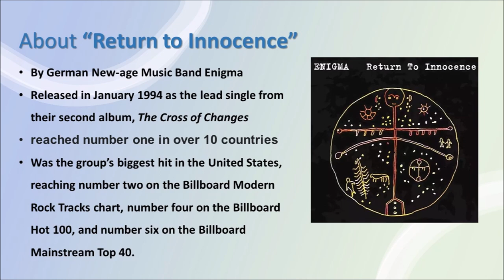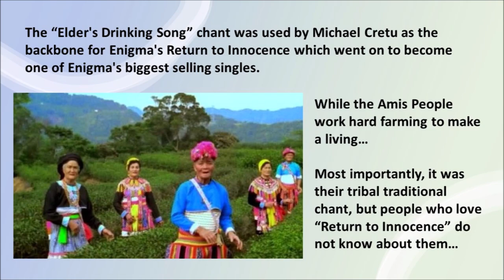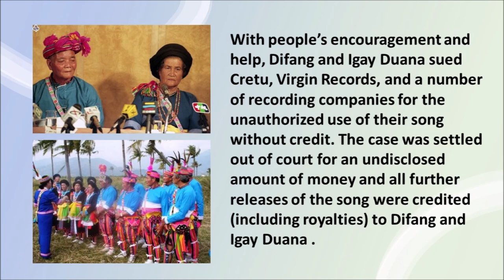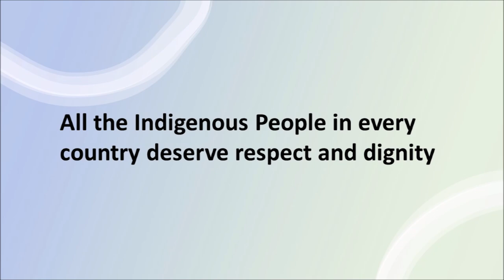Return to Innocence A cappella - Amis Elder's Drinking Song - Difang Duana -Story behind Enigma song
A real “Return to Innocence” (Story behind the Enigma’s well-known song)
Falangaw Amis People’s “Elders' Drinking Song”
Difang and Igay Duana & Malan Choir A cappella no instrument

You are listening to Falangaw Amis people’s traditional chant “Elders‘ Drinking Song” by Difang Duana, Igay Duana, and Malan Choir
-- I call it decolonized version of “Return to Innocence”
A real “Return to Innocence” -- the "real" means real original voice without modern instruments, return to innocence, a capella, pure chanting.

An older recording sung by husband and wife, Difang and Igay Duana, was “sampled” in “Return to Innocence” by Enigma
But they did not know it at first, and were not given credit, while Enigma made big money from it…

About “Return to Innocence”
By German New-age Music Band Enigma
Released in January 1994 as the lead single from their second album, The Cross of Changes
reached number one in over 10 countries
Was the group’s biggest hit in the United States, reaching number two on the Billboard Modern Rock Tracks chart, number four on the Billboard Hot 100, and number six on the Billboard Mainstream Top 40.

The “Elder's Drinking Song” chant was used by Michael Cretu as the backbone for Enigma's Return to Innocence which went on to become one of Enigma's biggest selling singles. While the Amis People work hard farming to make a living…
Most importantly, it was their tribal traditional chant, but people who love “Return to Innocence” do not know about them…

The song was used to promote several types of media in the mid-1990s, including film and TV commercials. In autumn 1994, the song was featured in an episode of the TV show My So-Called Life. In 1995, the song was used as the closing theme in Disney's live-action film Man of the House, as well as in the opening and closing of an Outer Limits episode.
In 1996, the song was further popularised when it was used in a television advertisement to promote the 1996 Summer Olympics.
…And finally the Taiwanese found out about it…

Taiwanese started to seek justice for Difang and Igay Duana, whose Chinese last name is Kuo (Chinese is the official written language in Taiwan)

Colonization has different forms, and this is one of the cases…

The case was settled out of court for an undisclosed amount of money and all further releases of the song were credited (including royalties) to Difang and Igay Duana. The lawsuit was late justice...

Later, Difang was able to form the Malan choir and produce albums for his tribe…

Difang died on March 29, 2002, and his wife, Igay died shortly thereafter, on May 16, 2002
Taiwanese people are still working on making this known…

All the Indigenous People in every country deserve respect and dignity

* I do not monetize this video (in fact none of videos on this channel are monetized by me), I just want to make this known. (Even myself did not know...) If you see ads, the ad profits will go to the copyright holder directly through YouTube since it is claimed. I cannot turn it off.

Elders Drinking Song (Original Recording) 老人飲酒歌
郭英男和馬蘭吟唱隊
Rock Records

(以下中文為另外撰寫之文案，並非上方英語內容直譯)
1993年，來自歐洲不同國家的新紀元音樂風格音樂家在德國所組成的樂團「謎」（Enigma），無意間聽見阿美族傳統歌唱家 Difang Tuwana'（英語：Difang Duana／漢名：郭英男）和妻子 Igay （英語：Igay Duana／漢名：郭秀珠）受邀到法國演出錄製的歌曲《老人飲酒歌》，驚為天人，截錄原音，混合在他們的歌曲《返樸歸真》Return To Innocence中，專輯於1994年1月發行。

老人飲酒歌馬蘭阿美族稱之為sakatusa’ ku’edaway a radiw，直譯〈第二首長歌〉，為盛傳於阿美族人分佈地的南部區域，在坊間或文獻中亦常稱作〈飲酒歡樂歌〉、〈老人相聚歌〉、〈除草歌〉、〈豐年祭歌〉等。（資料來源為文化部台灣大百科）該曲的虛詞吟唱、複音合聲方式是阿美族特殊的音樂傳統，除了技巧，更需要默契，才能完美呈現。

《返樸歸真》一曲的銷售量超過百萬、風靡歐美，在十多個國家音樂排行榜中名列第一，聽過的人都能清楚地發現，老人飲酒歌佔此曲比重非常高、是該曲的主要元素之一。但是直到1996年位於美國亞特蘭大的第26屆夏季奧林匹克運動會使用《返樸歸真》做為宣傳曲，這首歌才在全球國際間更打響知名度，並且終於被台灣原住民注意到：這是我們的老人飲酒歌。謎樂團已經從《返樸歸真》一曲獲高額利潤，而台灣的阿美族人仍然過著純樸清檢的農耕生活，分文未得。更重要的是，當時全世界都以為這是謎樂團的創作，使該團聲名大噪，誰人知道這是沒沒無聞的阿美族的傳統天籟？

終於，由於魔岩唱片已經與馬蘭吟唱隊簽約要錄製專輯的，身為郭英男的唱片公司，滾石協助郭英男夫婦展開了這個與國際奧委會及唱片集團進行國際訴訟的任務，希望讓世人知道歌聲來自台東阿美族，唱片公司承諾將來將郭英男夫婦的名字列入該曲的演唱人和分享版稅，郭英男夫婦也獲得版稅賠償作為庭外和解金，魔岩唱片也協助郭英男夫婦把和解金成立「郭英男先生獎學金」。這起訴訟喚起一個智慧財產權的爭議問題：原住民傳唱數百年的古調，誰擁有版權？難道人人都可將音樂任意使用而從中獲利嗎？全世界對於原住民不公平的待遇，不僅僅是這一樁。

(本頻道不營利，任何廣告都是由YouTube設立，由YouTube和版權持有者收取利潤。)